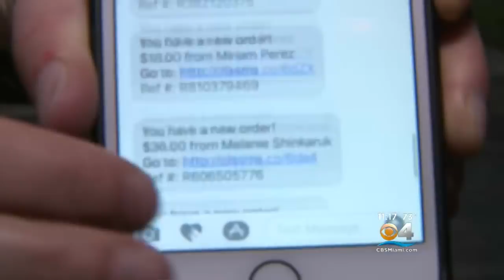Parkland Friends Hope Their Bracelets Will Help Others Be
Out of all the charities they’ve done work for, their most recent project has been the most personal - for the victims of the Stoneman Douglas shooting.